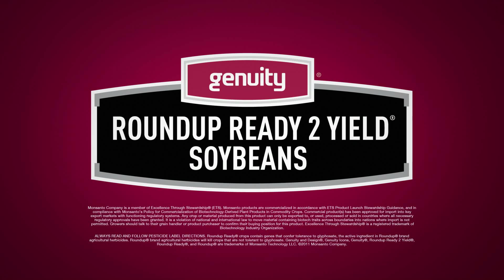Fields and Yields - 1. VARIETY SELECTION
There are five keys to increasing soybean yield potential. In the first video in this series, Aaron Robinson, Soybean Product Development Manager at Monsanto, discusses how to choose the right soybean variety. The most important thing to remember is to choose yield first and make sure that you select a variety that's right for your geography.

For more keys and practices that can help lead the way to higher yield potential and informative interviews, be sure to watch the rest of the Fields and Yields series.